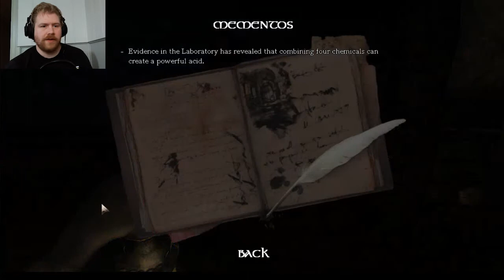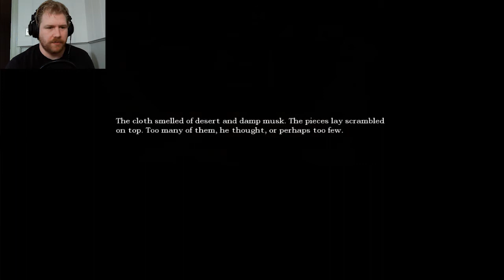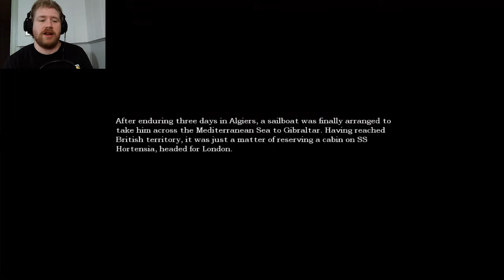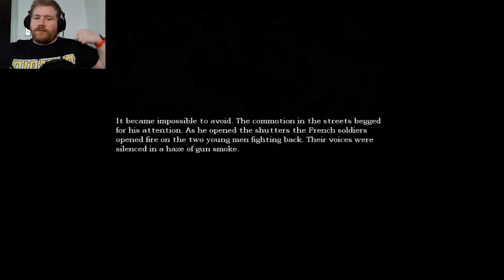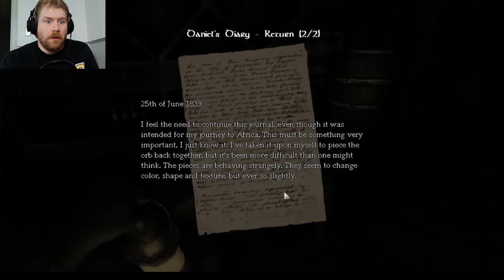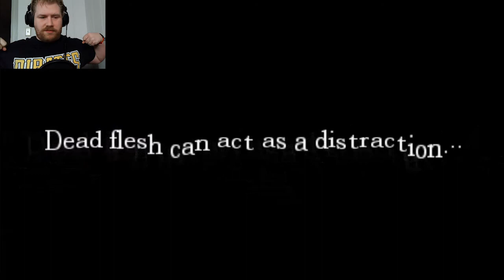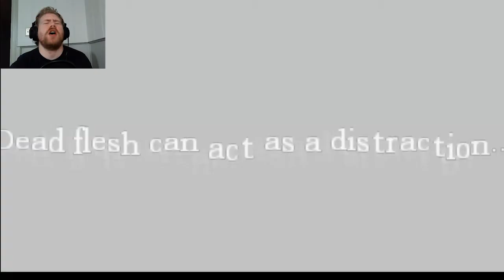WHAT WAS THAT?!?! | Amnesia: The Dark Descent - Part 2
In this episode, we solve puzzles and find something lurking the evil darkness!